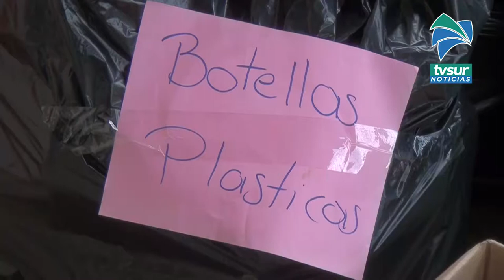Continúan las campañas de recolección de vidrio en Coto Brus, este viernes estarán en Santa Elena